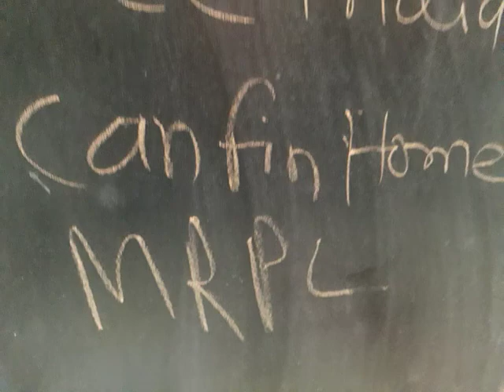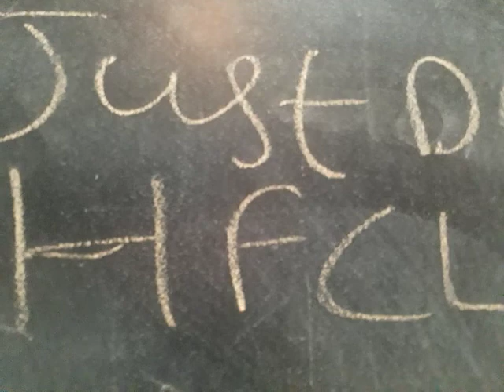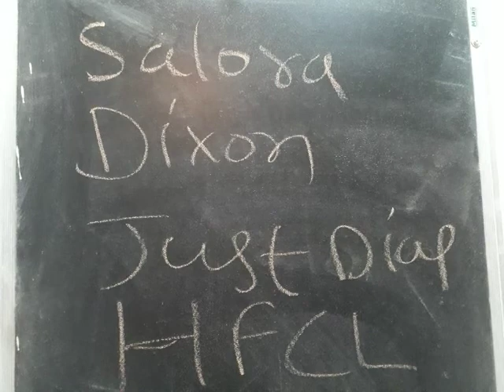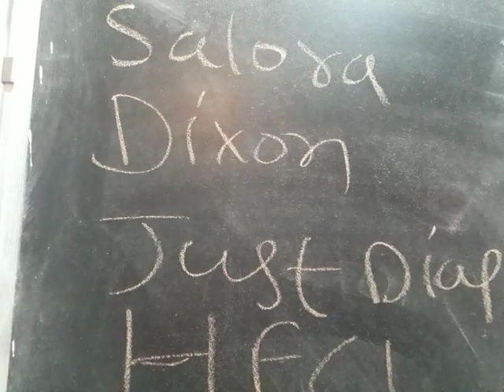Today Four Buy and Four Sell.आज! 4खरीदो और 4बेचो!